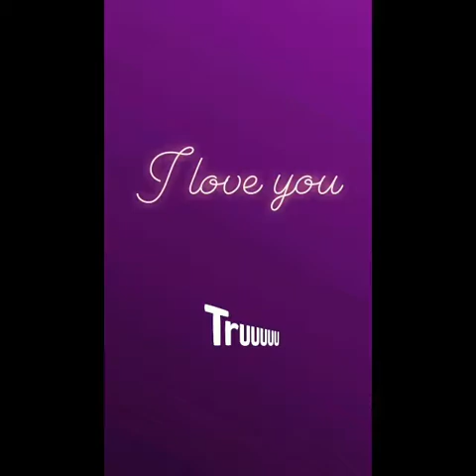Happy mums day